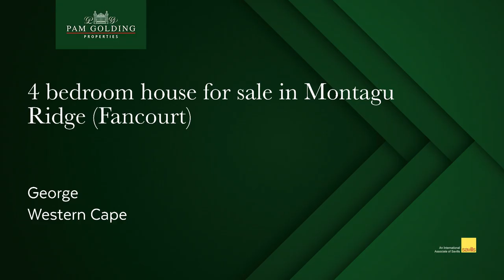4 bedroom house for sale in Montagu Ridge ( Fancourt ) | Pam Golding Properties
Perfect blend of charm and sophisticated style

Ever wondered what it would be like to live in a little piece of heaven – well look no more here it is

Built all on one level and designed to optimize the lush and verdant surrounds from all angles, this home emphasizes elegant open plan living areas, heated by state of the art pellet fireplace, and filled with light streaming in from the 3,2m high double glazed tinted windows and sliding doors, spilling out onto a wraparound deck with a veritable 220° degree amphitheatre at your feet – views from the North over the majestic mountain range to the South over the whole estate and even a glimpse of the Links.

Beautifully manicured indigenous garden, boasting a magnificent Coral tree, all watered via a 6000-litre water tank.

Cosy private family room/study – fiber internet installed

The state-of-the-art kitchen has plenty of storage space, generous granite counter tops and gas hob. There is direct access to a sheltered private terrace with huge gas braai. Shade is provided by an expandable awning.

Separate spacious utility area with access to the oversized double garage with extra storage space. From the garage there is access to the courtyard where two energy saving geysers and gas bottles are housed. Domestic washroom.

Accommodation is provided in 4 generous bedrooms, all with 2,7m high windows to soak in the beautiful outside scenery. Two "main" bedrooms each with en-suite, full bathroom and dressing room and two guest bedrooms - both en-suite

Load shedding - no problem there is a backup power supply system in place

This house, built in 2015, is in immaculate condition and features beautiful finishes and fittings throughout and is sold fully furnished – turnkey ready just move in.